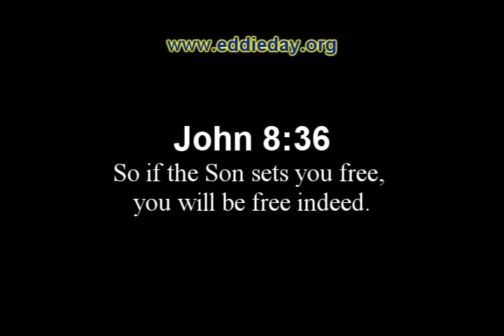Eddie Day: Free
Eddie Day from the CD Fire!